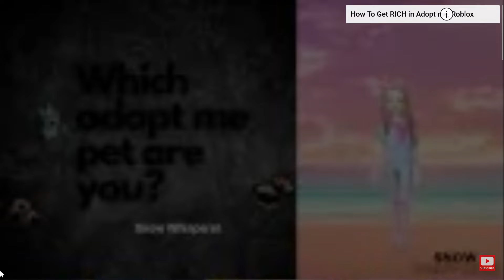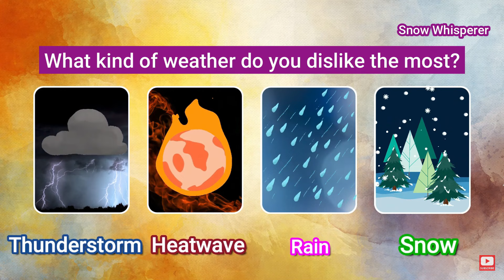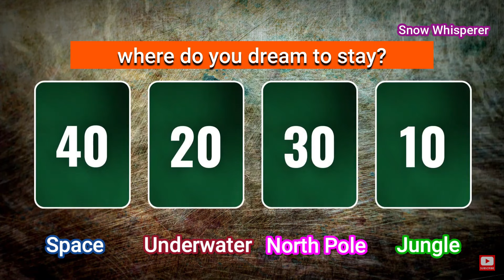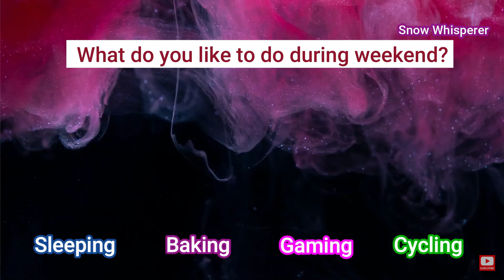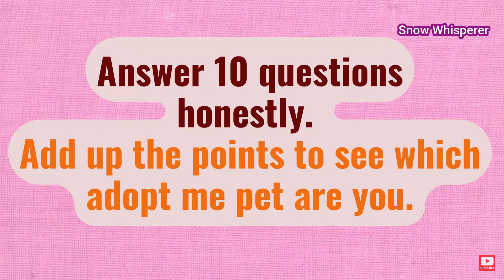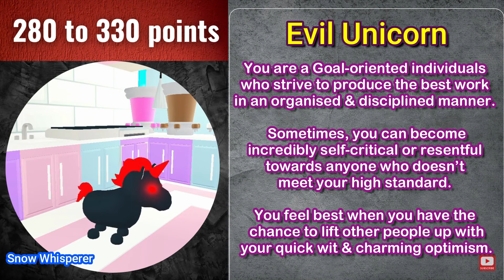Which Adopt Me Pet Are You? Roblox